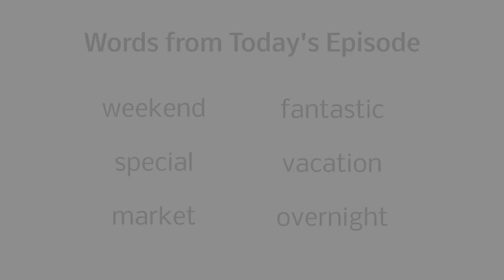Episode 2: Weekend | Spotlight Chats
This week on Spotlight Chats: Liz and Rena talk about the weekend. What did you do this weekend?